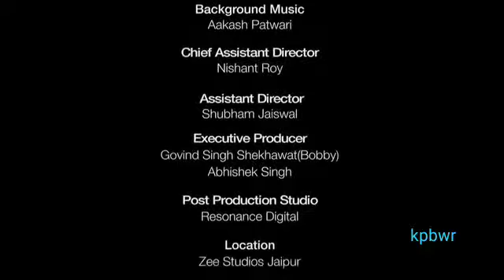Aajadi sirf desh ki ni hoti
Vary nice video in India .